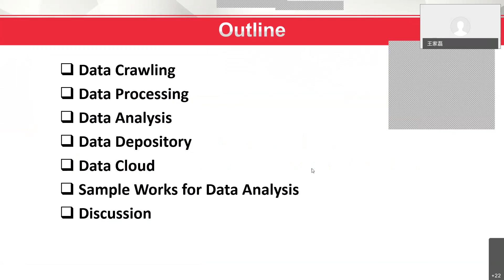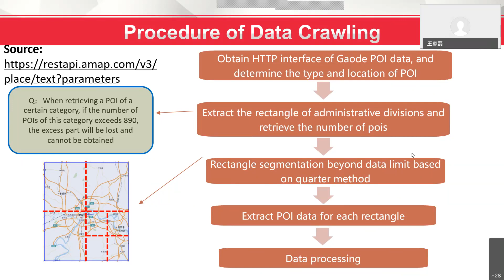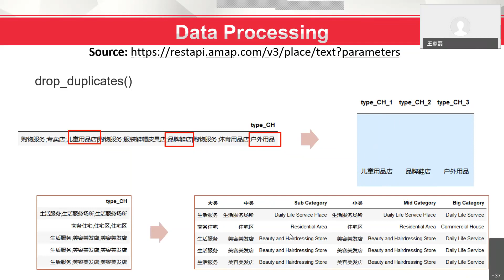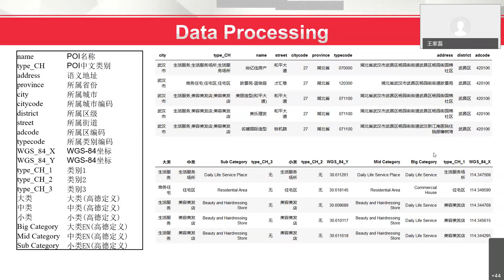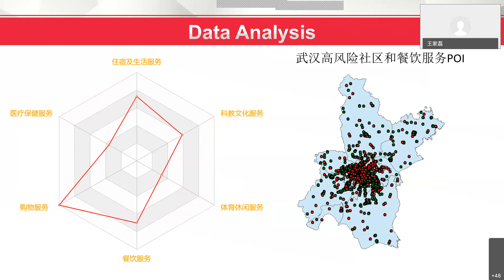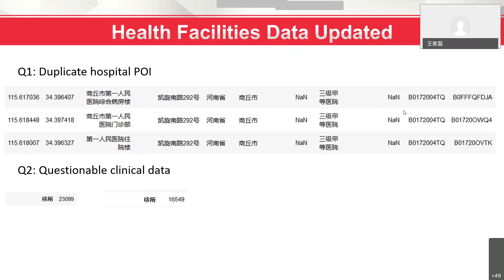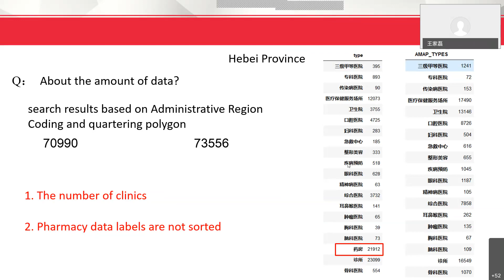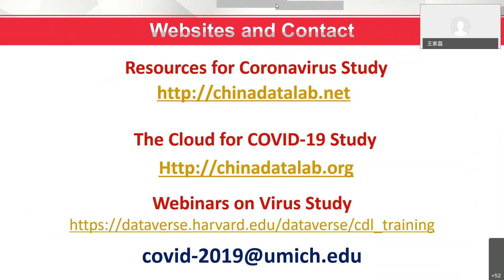Introduction to Hospital POI Data 20200601